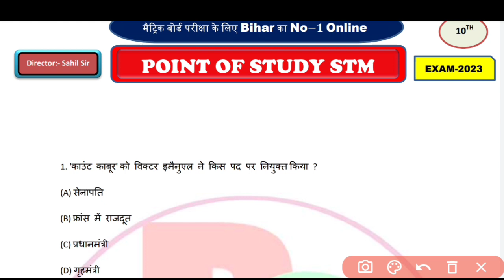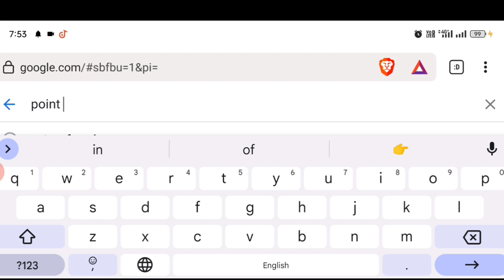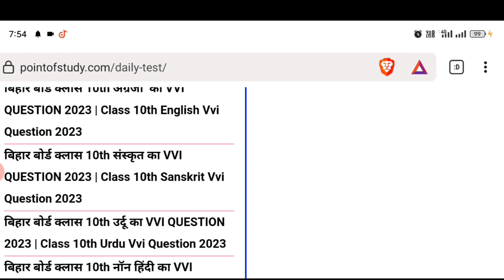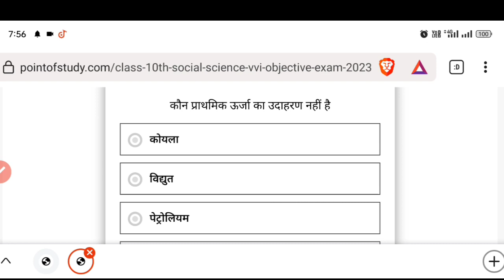सामाजिक विज्ञान VVI क्वेश्चन परीक्षा 2023 | CLASS 10TH SOCIAL SCIENCE VVI QUESTION 2023